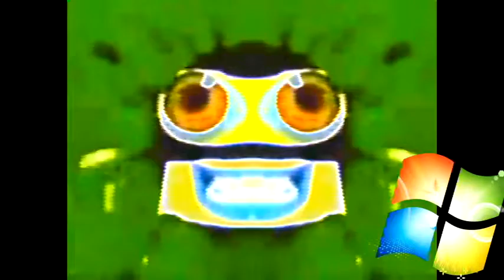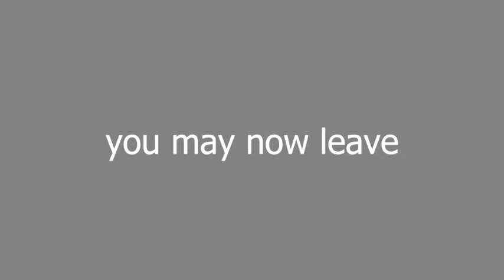Klasky Csupo 1997 (inspired by preview 2 effects) (FIXED)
fixed because the sponge pitch was 9 not 8